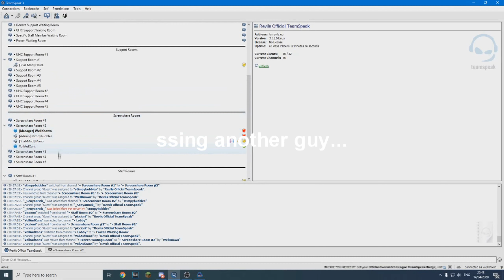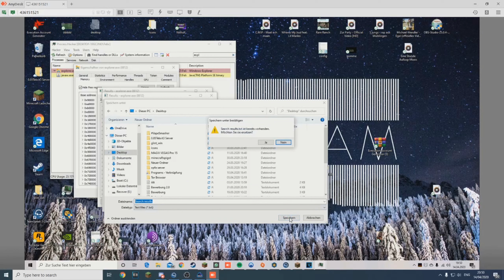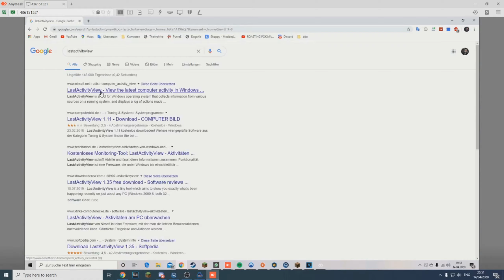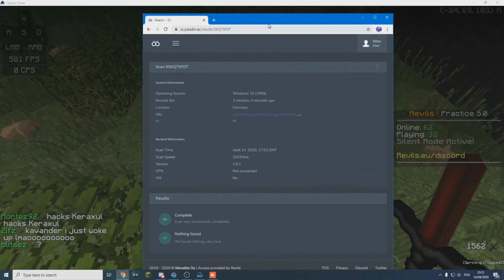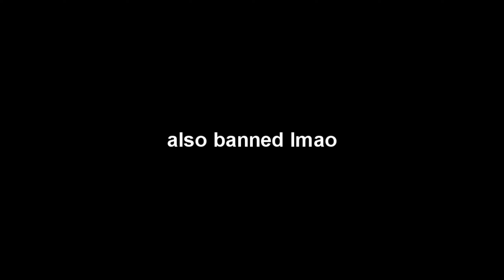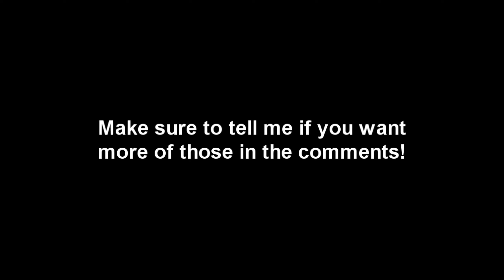Manager series #2 Vape open automatically+someone cleared his recyclebin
If you enjoyed make sure to leave a like sub and tell me in comments ;)

if you need anything ask me in comments!